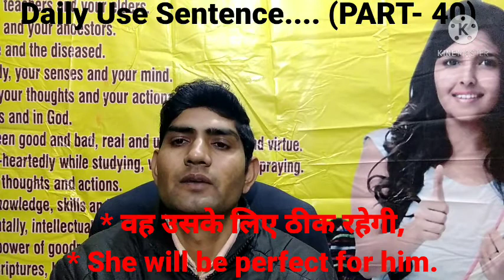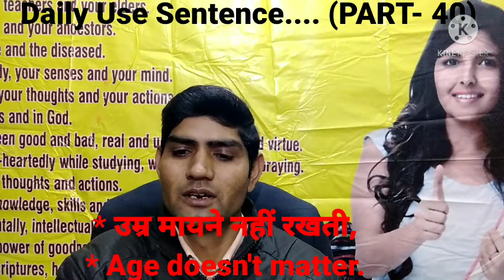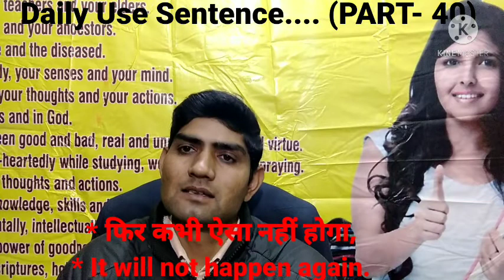"DAILY USE SENTENCE.... (PART- 40)...BY- KANDARI SIR🙏....